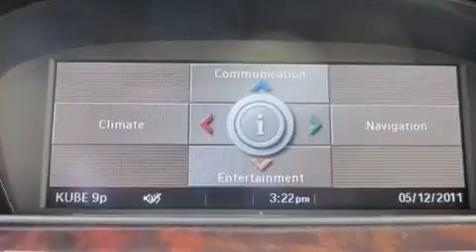2008 BMW 328XI Everett WA 98203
We are proud to present this 2008 BMW 328XI .

 Year : 2008
 Make : BMW
 Model : 328XI
 Engine : 3.0L L6 DOHC 24V

 Exterior : Blue
 Miles : 24,779

 Brien Ford
 5200 Evergreen Way
 Everett , WA 98203
 Preowned 2008 BMW 328XI Everett WA